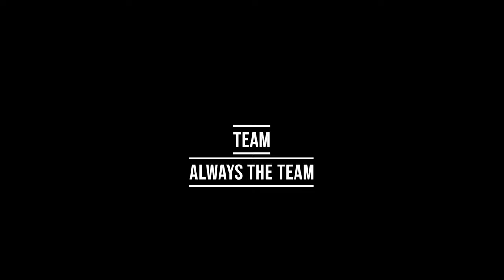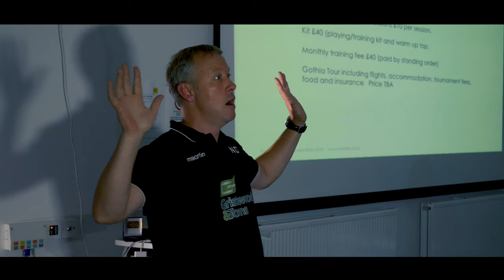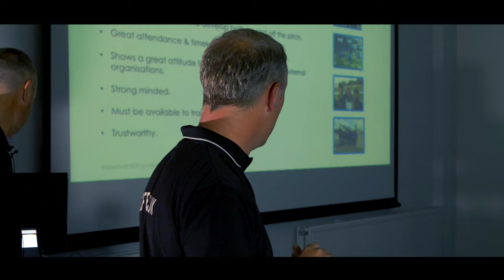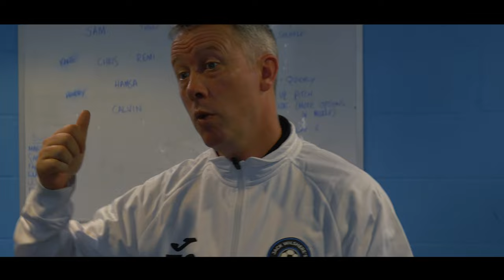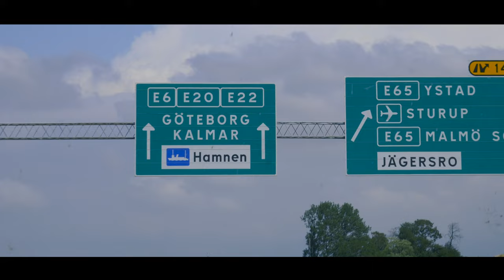'Dare to Dream' Football Documentary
'Dare to Dream' shows the NCF Elites journey to, and through, the worlds biggest youth football competition, the Gothia Cup, in Gothenburg, Sweden. It is an absolute festival or football and fun, clearly an absolutely immense experience to be a part of. None of the there teams in the academy, the under 12s, under 13s or under 15s won the tournament. But despite that, to steal a line from one of the players in the film, it was the best week of their lives.

It’s very endearing watching the coaches demonstrate how committed they are to the young footballers in their charge, but even more endearing is watching the bonds between the players themselves.

Equally, it’s apparent how well connected the director of the film, Mitch Panayis, now is with everyone involved.
When introduced to come up the stage, it was described by Cook how Panayis would greet the coaches waking up in the morning with the camera in his face. Or they’d turn a corner in some random town in Gothenburg, to see Panayis already waiting for them. The director himself talks about how this was the most demanding film he has made. And to hear and see the reaction of the players in the audience watching the footage back, of the early starts, of being woken by the coaches whistle blowing, you really feel them being taken back to a proper raw moment in time. A testament to just how personal the film is.

And personal it is. There is sweat and tears (ok no blood but come on this is a film about schoolboys after all), there’s some brilliant examples of camaraderie on, but mostly off the pitch, and as well as being very entertaining, it’s difficult to not feel very impressed by these young men.

All in all the film itself is reflection on the work of the academy and it’s coaches, on the capabilities of Panayis and East 15 films, and of how a sense of togetherness and being part of something bigger than yourself is still a great way to bring the best out of the younger generation.
A job well done all round, well worth a watch, and well worth keeping an eye on the progress of NCF elites.

Review by James Glennard